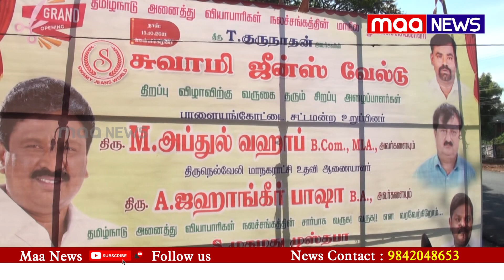சுவாமி ஜீன்ஸ் வேர்ல்ட் 2 வது கிளை கோலாகல திறப்பு விழா | Maa News